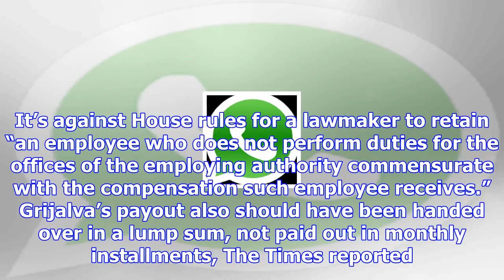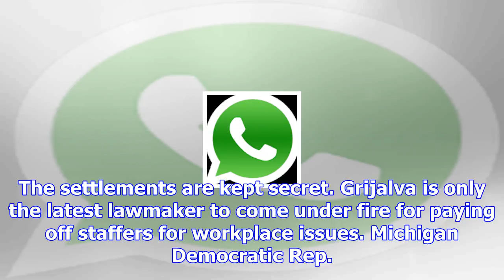Top house democrat took $50k from taxpayers to keep a former staffer quiet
The top Democrat on the House Committee on Natural Resources used taxpayer dollars to pay off a form...